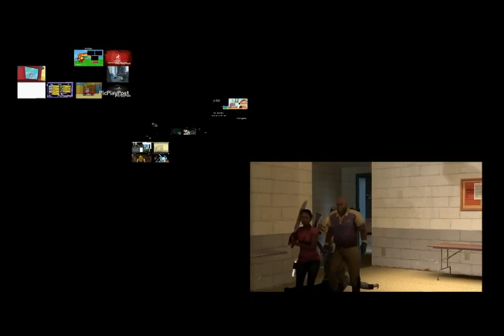UP TO FASTER QUADTRIBIG 1005 PARISON